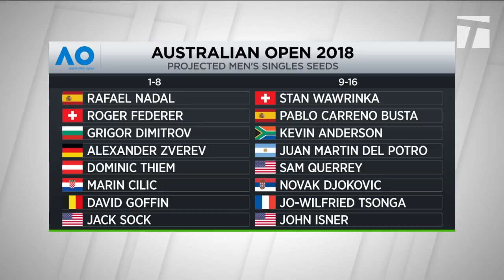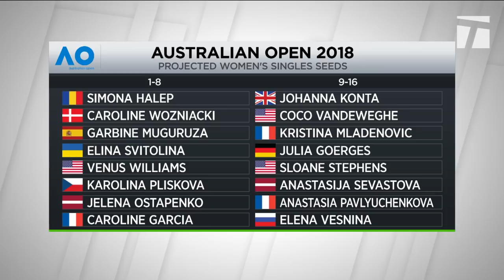What's At Stake- 2018 Australian Open Seeds